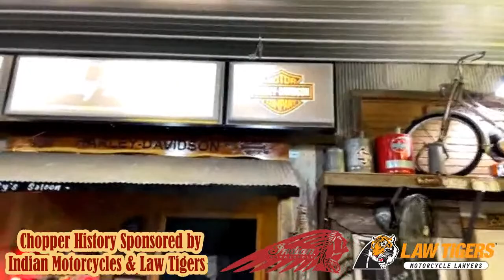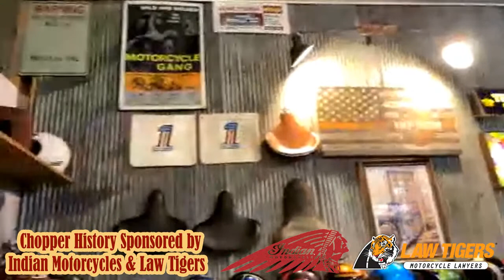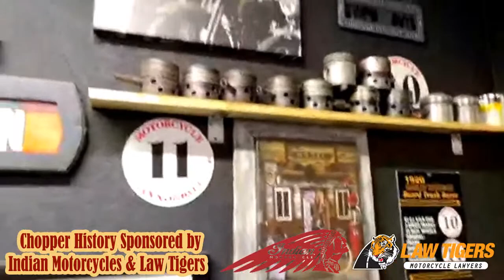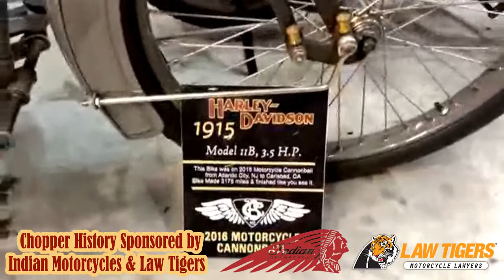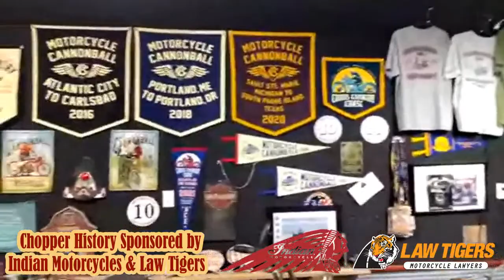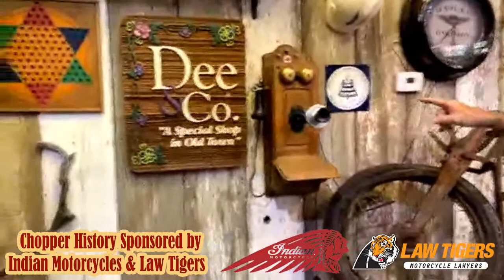Chopper History With Dave & Jody Perewitz